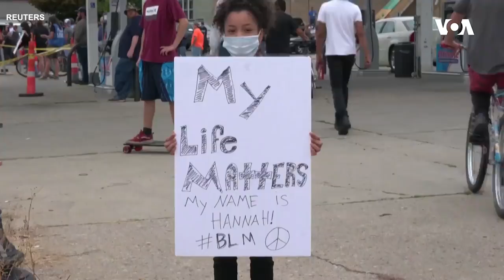Dünyaya Baxış - 2 sentyabr 2020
Tramp Kenoşa şəhərini ziyarət edib ~ Tofiq Yaqublu aclığa başladığını elan edib ~ Seymur Həzinin amerikanın səsinə müsahibəsi